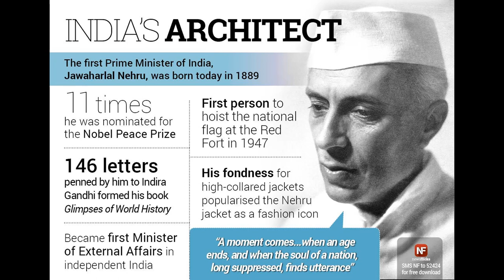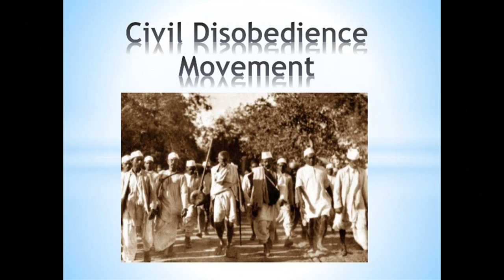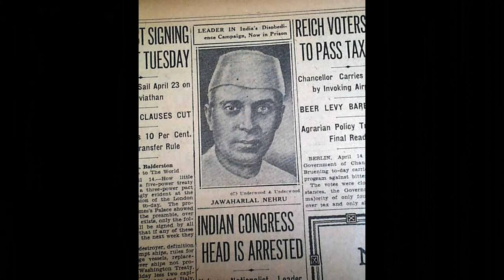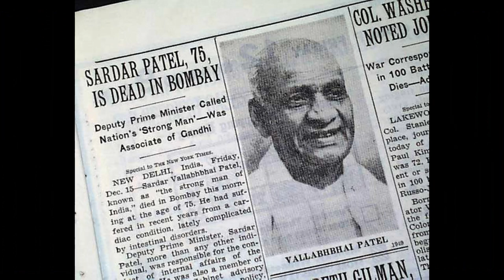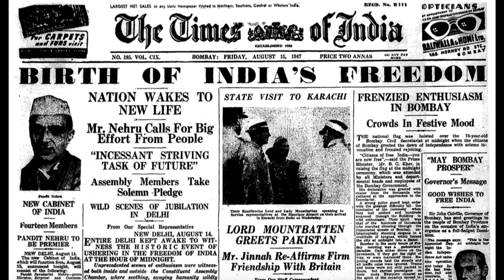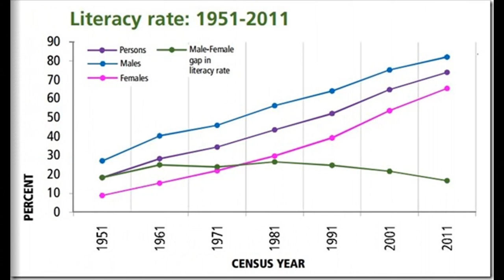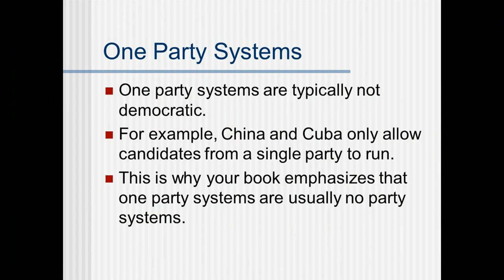Nehru Death Anniversary Special : JawaharLal Nehru Biography I Rare Facts of Nehru's Life I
Jawaharlal Nehru (/ˈneɪru, ˈnɛru/;[1] Hindi: [ˈdʒəʋaːɦərˈlaːl ˈneːɦru] (About this soundlisten); 14 November 1889 – 27 May 1964) was an Indian independence activist, and subsequently, the first Prime Minister of India and a central figure in Indian politics before and after independence. He emerged as an eminent leader of the Indian independence movement and served India as Prime Minister from its establishment as an independent nation in 1947 until his death in 1964. He has been described by the Amar Chitra Katha as the architect of India.[2] He was also known as Pandit Nehru due to his roots with the Kashmiri Pandit community while Indian children knew him as Chacha Nehru (Hindi, lit., "Uncle Nehru").

The son of Motilal Nehru, a prominent lawyer and nationalist statesman and Swaroop Rani, Nehru was a graduate of Trinity College, Cambridge and the Inner Temple, where he trained to be a barrister. Upon his return to India, he enrolled at the Allahabad High Court and took an interest in national politics, which eventually replaced his legal practice. A committed nationalist since his teenage years, he became a rising figure in Indian politics during the upheavals of the 1910s. He became the prominent leader of the left-wing factions of the Indian National Congress during the 1920s, and eventually of the entire Congress, with the tacit approval of his mentor, Gandhi. As Congress President in 1929, Nehru called for complete independence from the British Raj and instigated the Congress's decisive shift towards the left.

Nehru and the Congress dominated Indian politics during the 1930s as the country moved towards independence. His idea of a secular nation-state was seemingly validated when the Congress swept the 1937 provincial elections and formed the government in several provinces; on the other hand, the separatist Muslim League fared much poorer. But these achievements were severely compromised in the aftermath of the Quit India Movement in 1942, which saw the British effectively crush the Congress as a political organisation. Nehru, who had reluctantly heeded Gandhi's call for immediate independence, for he had desired to support the Allied war effort during World War II, came out of a lengthy prison term to a much altered political landscape. The Muslim League under his old Congress colleague and now opponent, Muhammad Ali Jinnah, had come to dominate Muslim politics in India. Negotiations between Congress and Muslim League for power sharing failed and gave way to the independence and bloody partition of India in 1947.

Nehru was elected by the Congress to assume office as independent India's first Prime Minister, although the question of leadership had been settled as far back as 1941, when Gandhi acknowledged Nehru as his political heir and successor. As Prime Minister, he set out to realise his vision of India. The Constitution of India was enacted in 1950, after which he embarked on an ambitious program of economic, social and political reforms. Chiefly, he oversaw India's transition from a colony to a republic, while nurturing a plural, multi-party system. In foreign policy, he took a leading role in the Non-Aligned Movement while projecting India as a regional hegemon in South Asia.

Under Nehru's leadership, the Congress emerged as a catch-all party, dominating national and state-level politics and winning consecutive elections in 1951, 1957, and 1962. He remained popular with the people of India in spite of political troubles in his final years and failure of leadership during the 1962 Sino-Indian War. In India, his birthday is celebrated as Bal Diwas (Children's Day).

arly life and career (1889–1912)
Birth and family background
Jawaharlal Nehru was born on 14 November 1889 in Allahabad in British India. His father, Motilal Nehru (1861–1931), a self-made wealthy barrister who belonged to the Kashmiri Pandit community,[5] served twice as President of the Indian National Congress, in 1919 and 1928. His mother, Swaruprani Thussu (1868–1938), who came from a well-known Kashmiri Brahmin family settled in Lahore,[6] was Motilal's second wife, the first having died in child birth. Jawaharlal was the eldest of three children, two of whom were girls.[7] The elder sister, Vijaya Lakshmi, later became the first female president of the United Nations General Assembly.[8] The youngest sister, Krishna Hutheesing, became a noted writer and authored several books on her brother.